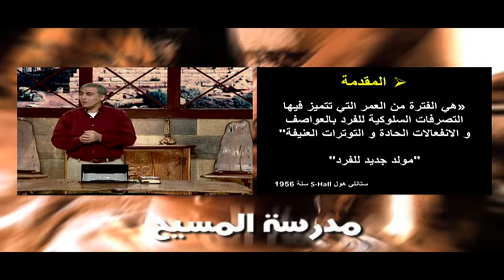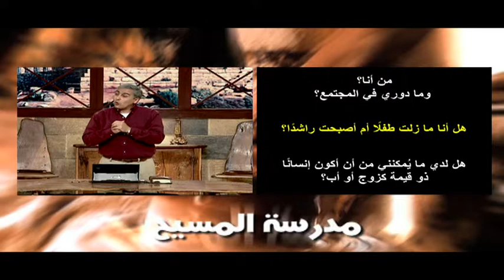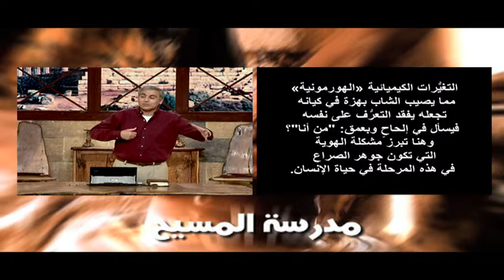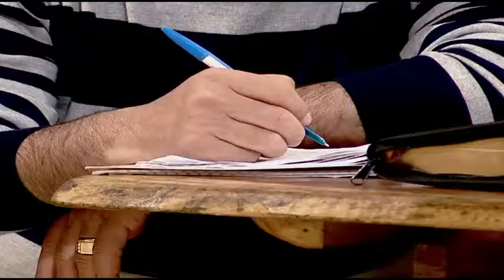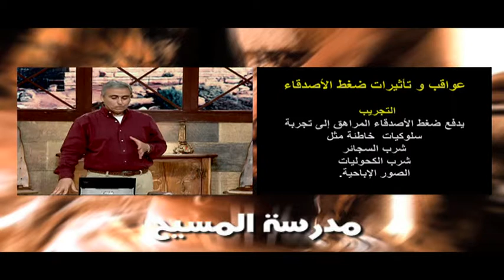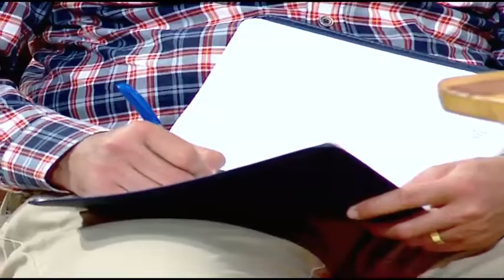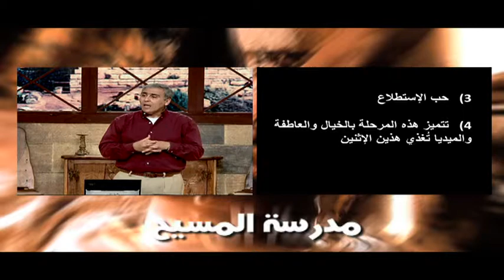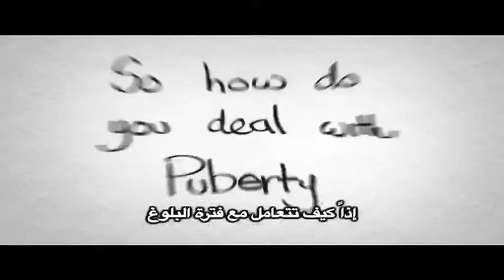تربية الأطفال - حلقة 21 - تحديات مرحلة المراهقة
مدرسة المسيح - تربية الأطفال الحلقة رقم 21، في هذا البرنامج نعرض منهاج دراسي متكامل للتلمذة الروحية في الحياة المسيحية مع الله وهو عبارة عن مجموعة من الدراسات الاساسية المتسلسلة والمتدرجة التي تخاطب أرواحنا وأذهاننا.